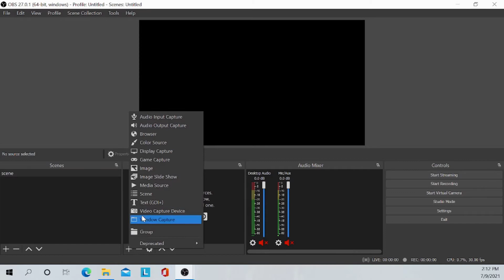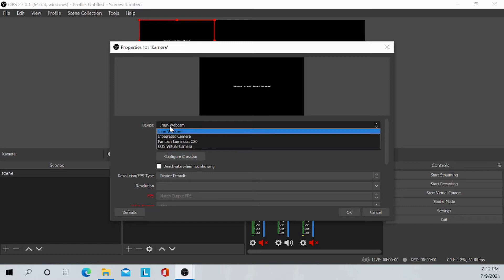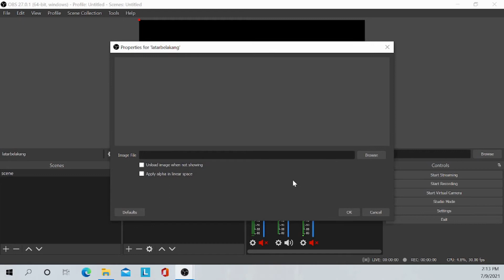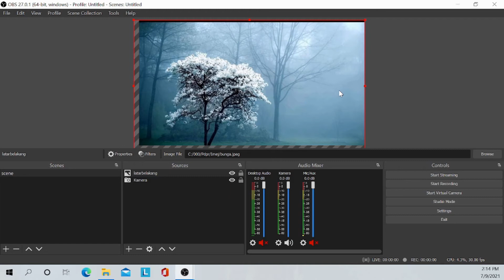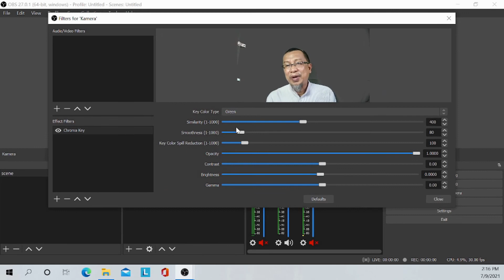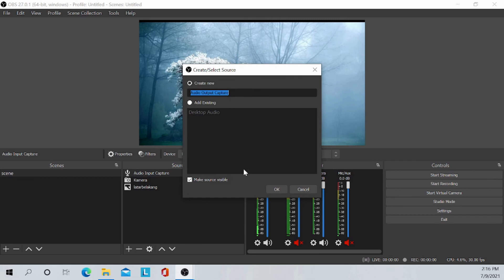Belajar OBS 1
Menyediakan scene 1